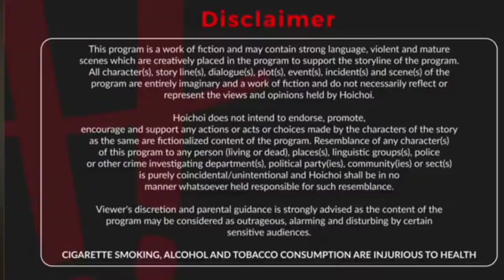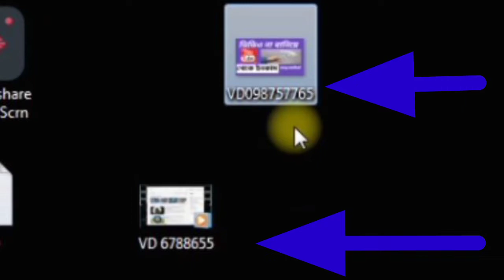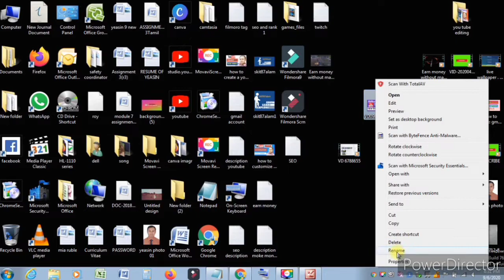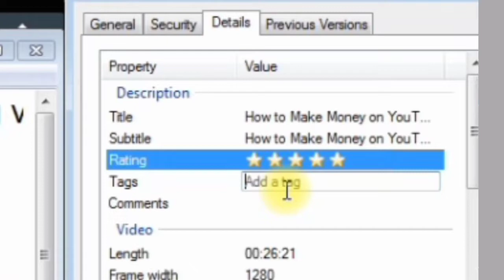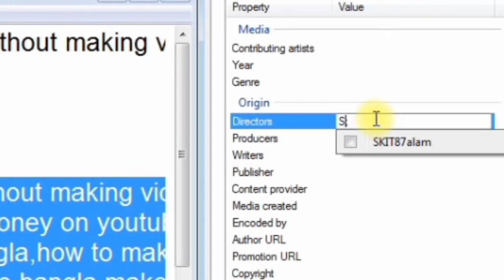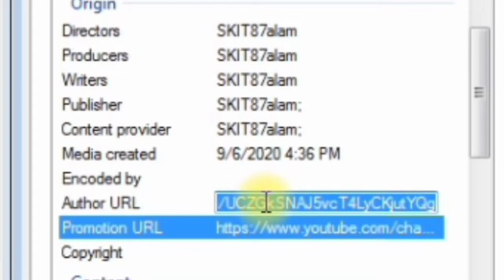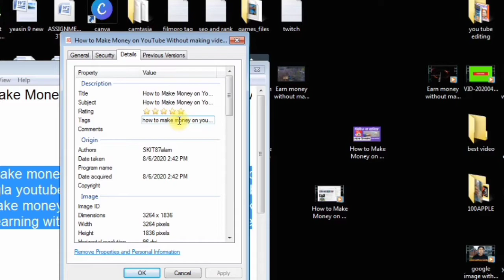Youtube video Metadata Bangla tutorial | How to Rank my Youtube video | YouTube SEO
Youtube video metadata bangla tutorial. how to rank my youtube video. how to edit metadata on youtube video files  on windows 10, 7 and Android. what is metadata in youtube   how to optimize meta dscription and video titel for google ranking. how to rank YouTube vidos or youtube channel to edit Metadata Bangla.
Metadata is "data that provides information about other data".  In other words, it is "data about data." How to Optimize Met Description for Google Ranking and youtube ranking.how to optimize meta description.
alam easy tech.  How To Rank Youtube Videos And Get More Views to edit metadata on your video and thambnail. YouTube Video SEO- How to Rank Your Video On YouTube. YouTube Metadata Explained and Video SEO For Rank Youtube Video. How to set Metadata on YouTube bangla. Many distinct types of metadata exist, including descriptive metadata, structural metadata, administrative metadata, reference metadata and statistical metadata.
Descriptive metadata is descriptive information about a resource. It is used for discovery and identification. It includes elements such as title, abstract, author, and keywords. How to Rank Your YouTube Video With Keywords. YouTube Video SEO Bangla Tutorial in 2020 and YouTube video SEO Tips.  Off Page SEO youtube video metadata Bangla Tutorial. YouTube Video SEO: How to Rank Your Video On YouTube to edit metadata Bangla Tutorial. How to rank video or how to rank youtube videos on first page to edit metadata. How To Rank Youtube Videos Bangla 2020. this is youtube video seo bangla tutorial video. কিভাবে ইউটিউব ভিডিও SEO করবেন. ইউটিউব ভিডিও ভাইরাল করুন

Hi I  am yeasin alam mohammod director of SKIT87alam
In this video, i explained how to edit metadata on videos.
Rank your video by doing metadata. metadata is very important to rank YouTube video. this is a part of  YouTube seo bangla 2020. metadata help you to get more view.  increase you youtube seo  score  2020 by doing metadata. this video is a best you-tube SEO bangle tutorial.  optimization your video by editing metadata. how to rank you tube videos. how to rank videos on YouTube. how to make video viral on YouTube bangle .
Rank your video by doing metadata YouTube seo bangla.
Rank your video by editing metadata
youtube seo bangla
youtube seo
youtube seo bangla
video optimization

thanks,